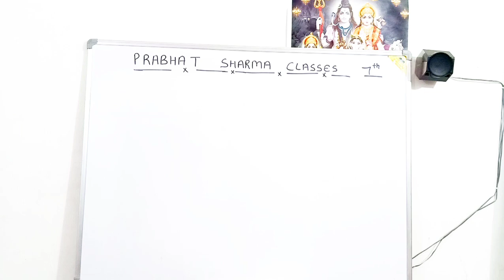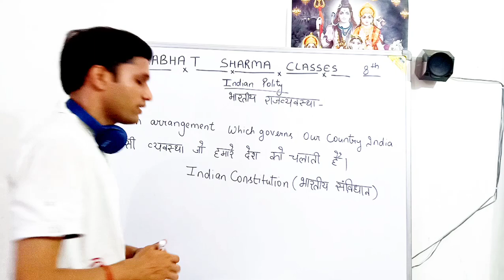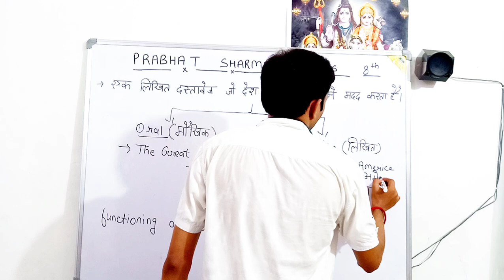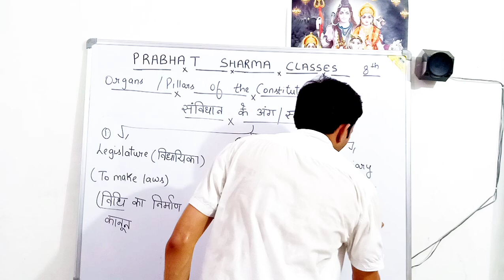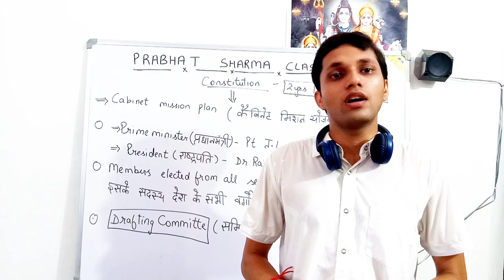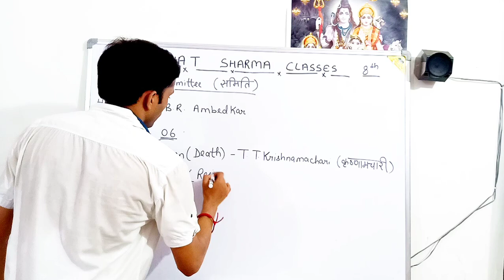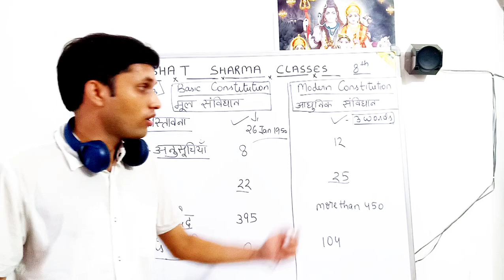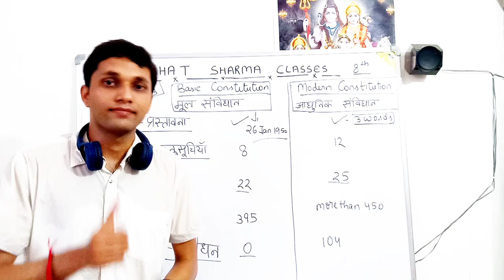Introduction to Indian Constitution Civics Chap-2 भारतीय संविधान Class-8👉Must Watch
Introduction to Indian constitution भारतीय संविधान का परिचय Civics Chap-2 Indian constitution भारतीय संविधान Class -8👉 Must Watch